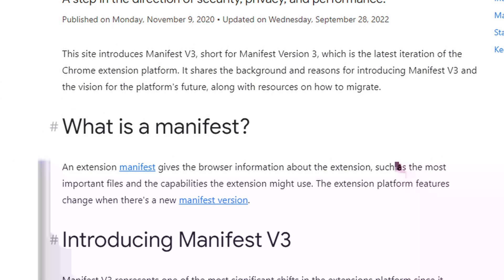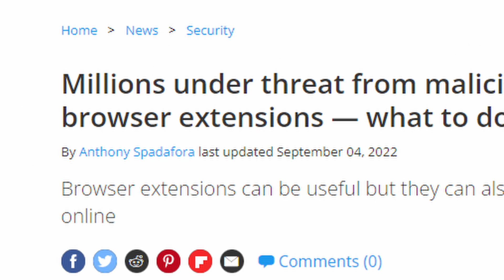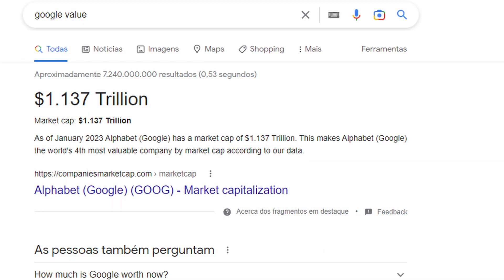People are not using GOOGLE CHROME anymore...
In January 2023, Google will make significant changes with Chrome, regarding Web Extensions.

In a new update called Manifest V3, they will implement new rules and guidelines to every single extension which will significantly reduce their capabilities (in particular with AdBlock and Tracker Blockers).

As of January 17, 2022 the Chrome Web Store has stopped accepting new Manifest V2 extensions.